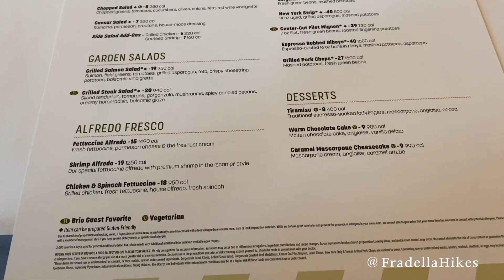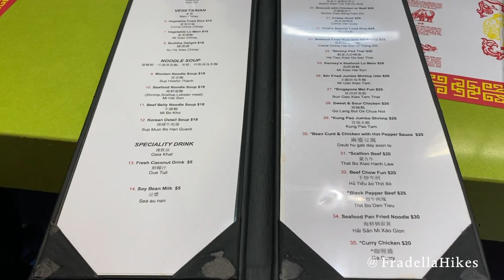Best Restaurants at Harrah's Casino Cherokee - Cherokee North Carolina Casino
Best Restaurants at Harrah's Casino Cherokee

On our last visit to Harrah's Cherokee Casino we ate at our 2 favorite restaurants in the casino. Although Harrah's Casino Cherokee has a good food court there are 2 restaurants we think are the best. We work up an appetite playing the Buffalo Diamond Slot Machine!

*Noodle Bar is located on the Casino Floor so you must be 21 to eat at that Harrah's Cherokee Restaurant.

Where is your favorite place to eat at Harrah's Cherokee Casino?